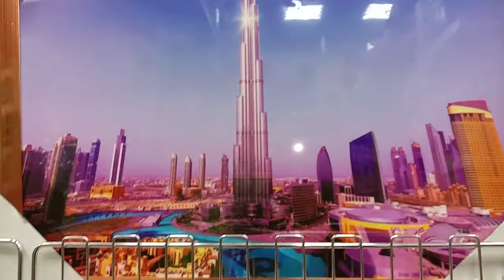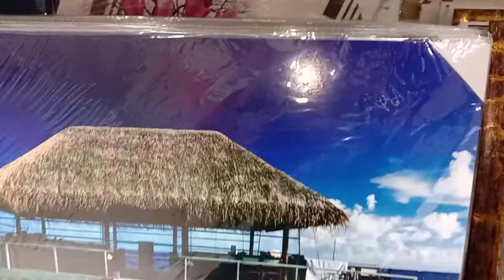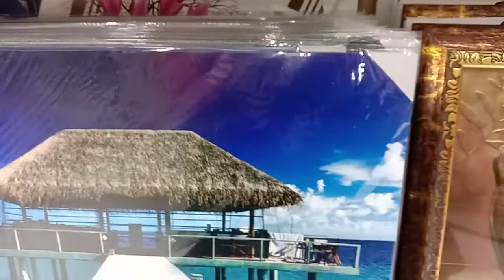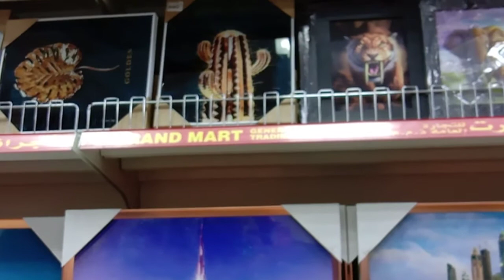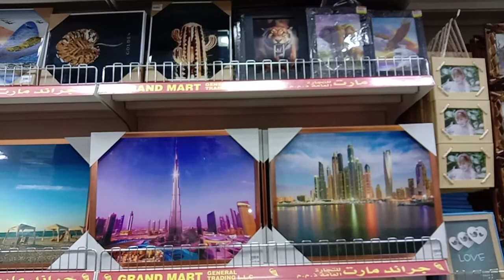Beautiful Riverside Scenery Painting | Acrylic Painting Tutorial Hali shah vlog.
new2020scenry penting Acrylic Colors used here are: 071 Cerulean Blue Hue 063 Crimson Lake 423 Titanium White 038 Cadmium Lemon 332 Permanent Green Light 016 Black 031 Burnt Sienna 242 Light Violet halishahvlog beautiful islamic scenery collection 2020#bestislmicscenery2020#islamicpainting#sceneryofislam#islamvastcontributiontoartdocumentary#hali shah vlog beautifulhousescenery amazingtowersscenery#.